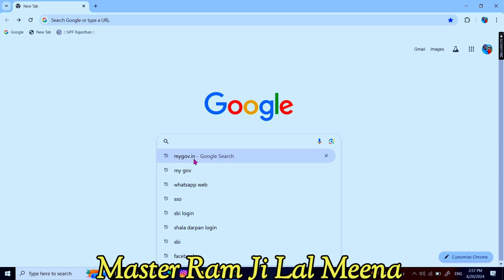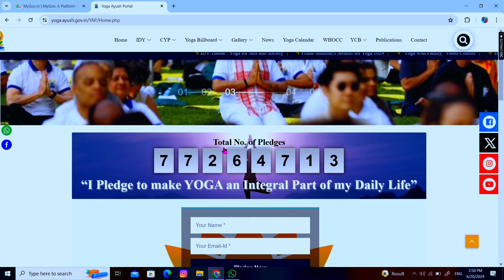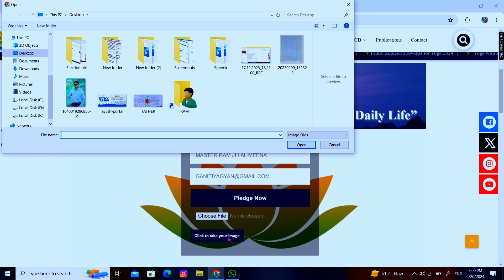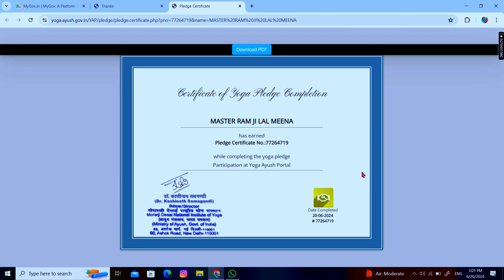International Yoga Day Pledge Certificate 2024 || योग दिवस शपथ प्रमाण पत्र कैसे बनाएं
International Yoga Day Pledge Certificate 2024 || योग दिवस शपथ प्रमाण पत्र कैसे बनाएं || Master Ram Ji Lal Meena

कृपया वीडियो को सभी साथी अध्यापकों को अग्रेषित करें

🤝Thank You So Much, friends🤝
      Keep Watching...👀,
      Keep Learning...🧠,
      Keep Loving...❤️

👉𝒀𝑶𝑼𝑹 𝑸𝑼𝑬𝑹𝑰𝑬𝑺
International Yoga Day Pledge Certificate 2024,
योग दिवस शपथ प्रमाण पत्र कैसे बनाएं,
योग दिवस का शपथ प्रमाण पत्र कैसे तैयार करें,
योग दिवस का शपथ प्रमाण पत्र,
योग दिवस 2024 का शपथ प्रमाण पत्र,
योगा डे का प्लेज सर्टिफिकेट,
दसवें अंतर्राष्ट्रीय योग दिवस का शपथ प्रमाण पत्र,
इंटरनेशनल योगा डे प्लेज सर्टिफिकेट,
yog Divas ka Shapath praman Patra kaise banaen,
yog Divas ka Shapath praman Patra kaise taiyar karen,
yog Divas ka Shapath praman Patra,
yoga day ka pledge certificate,
pledge certificate of international yoga day,
दसवे अंतर्राष्ट्रीय योग दिवस का शपथ प्रमाण पत्र कैसे बनाएं,
pledge certificate of international yoga day 2024,
yoga day 2024 certificate,
yoga certificate,